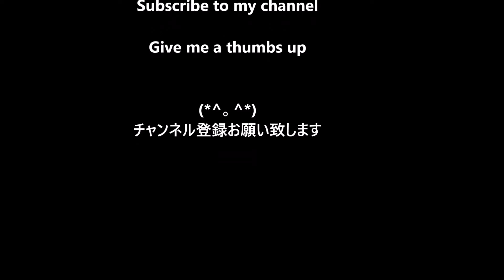Sauteed shrimp 海老のバターソテー🦐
I show a delicious recipe to you who love shrimps

海老ときのこのバター醤油炒め、旨いですよ🦐